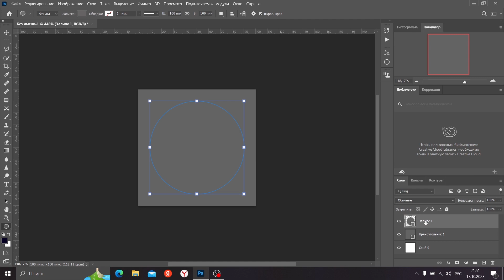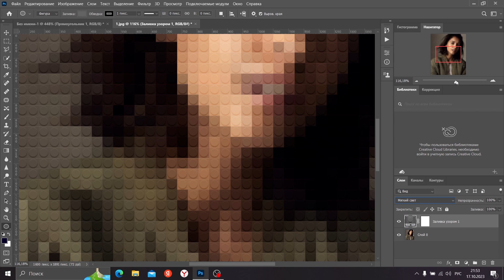LEGO EFFECT! FAST AND EASY!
LEGO EFFECT! FAST AND EASY! IN JUST 2 MINUTES YOU WILL HAVE A MASTERPIECE